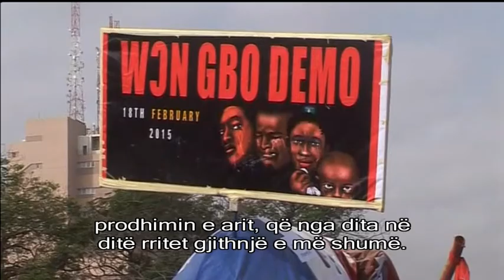Ivan Blazhevski & DW, emisioni BOTA E RE, 25.02.2015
Political program Bota e Re (New World, Нов свет) with Ivan Blazhevski in Skopje, Macedonia (TV ALSAT-M) in cooperation with Deutsche Welle TV (DW).